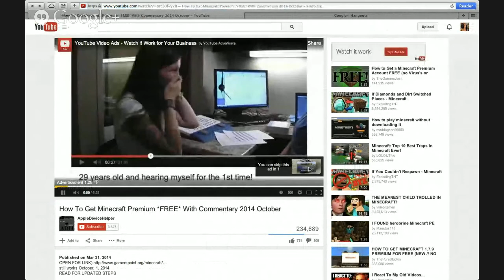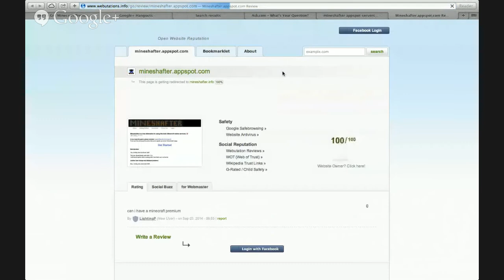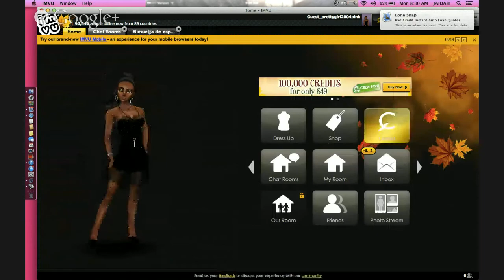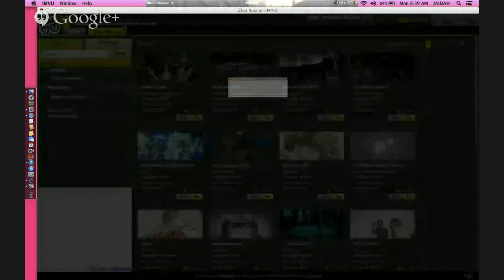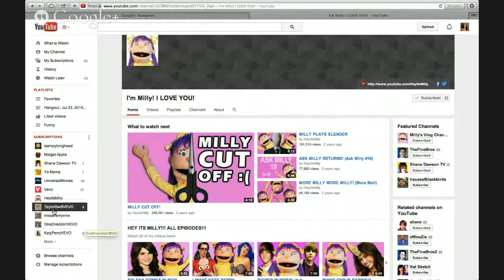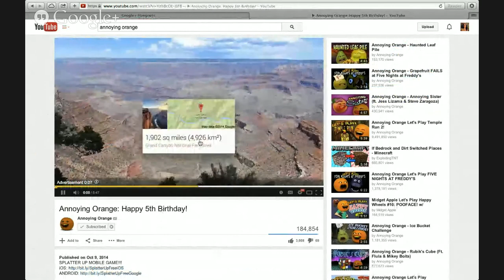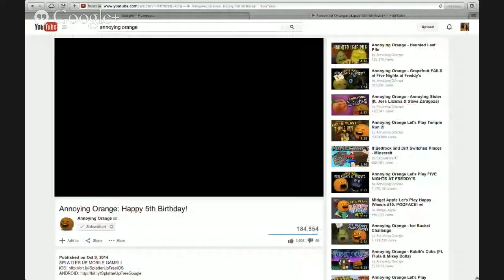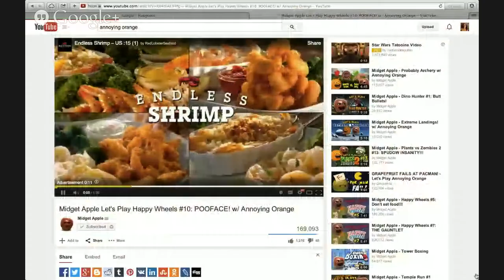how to get mincraft for free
how to get minecraft